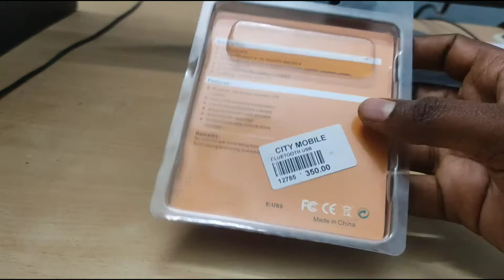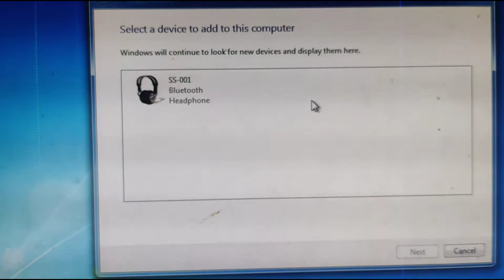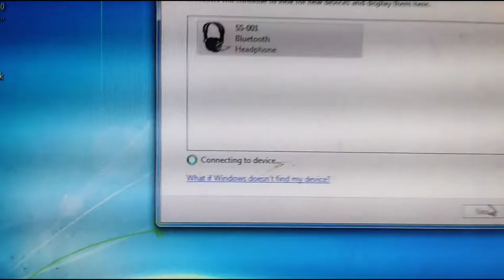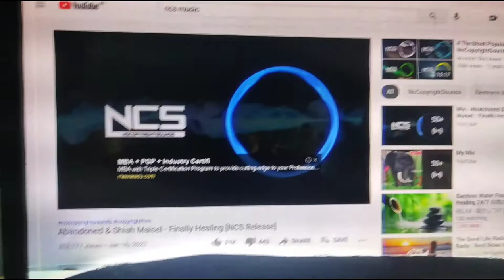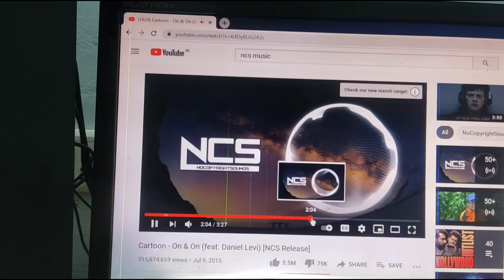How to connect bluetooth speaker to pc windows 7 using bluetooth dongle (buy link in description)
This video is about how to connect Bluetooth dongle/adapter to pc and how to use Bluetooth speaker

how to connect Bluetooth speaker to pc